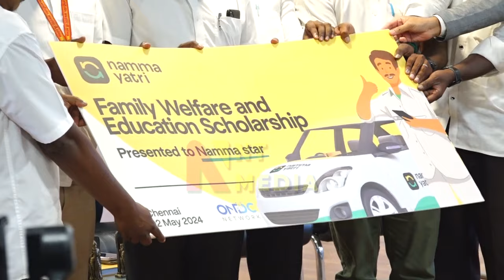Zero Commission Rides - Chennai Cab and Taxi Unions Join Hands with Namma Yatri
Namma Yatri, India's largest open mobility app, announces the launch of its cab services in Chennai. To address high commissions and transparency issues in existing apps, it introduces a lifetime zero-commission, direct-to-driver model. Committed to a people-first approach, it not only increases driver income but also reduces prices for commuters, improves vehicle maintenance, and elevates customer service. As a leading app on the ONDC network,